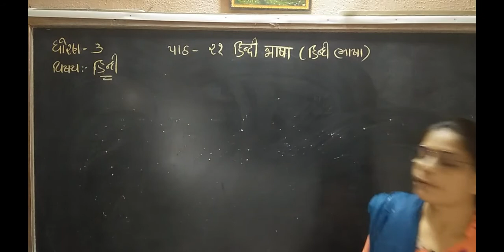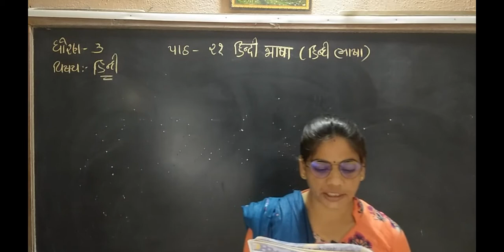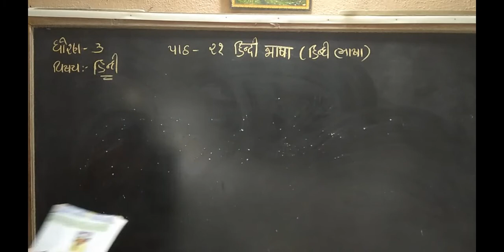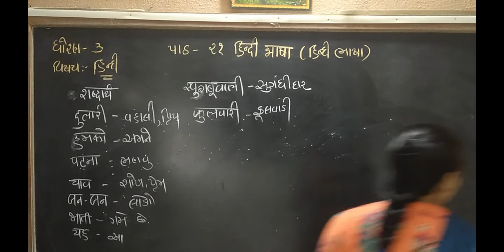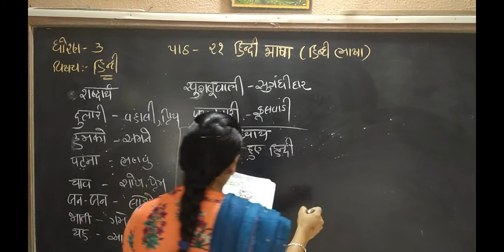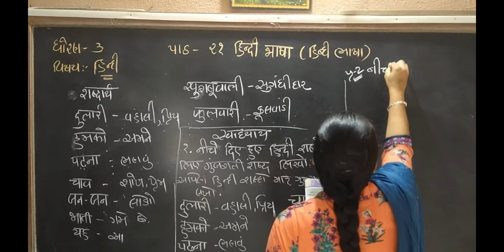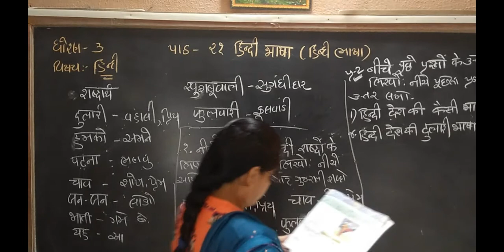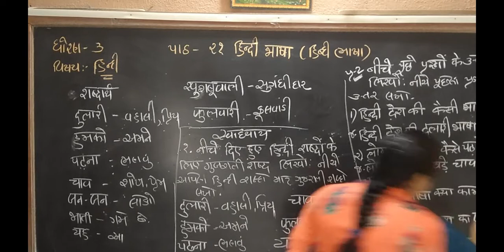ધોરણ - 3 | વિષય - હિન્દી | પ્રકરણ ૨૧ | હિન્દી ભાષા | darshanschool Ratanpar